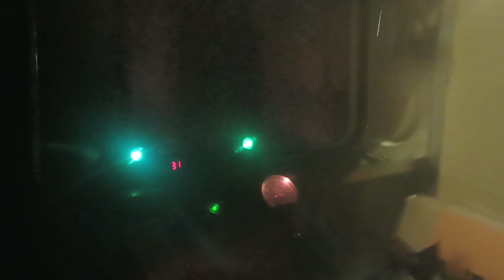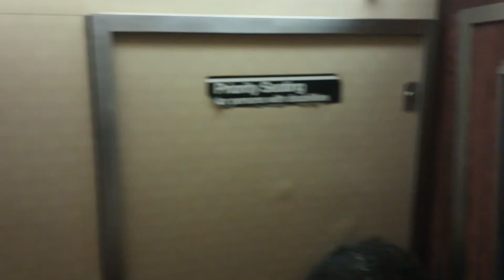R46 #6122 A Express To Inwood-207th Street Train Clear Cab Ride from Nostrand to Fulton Street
Well I was waiting for my A and I saw this caught me offguard so just used it for YouTube content
enjoy tho:)